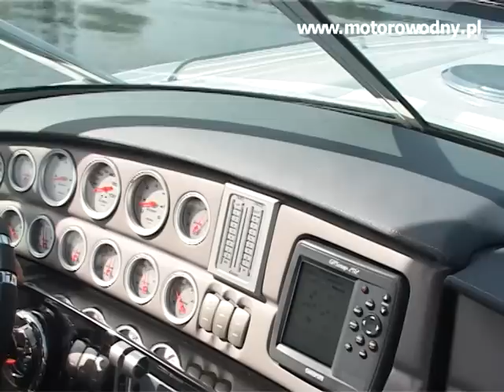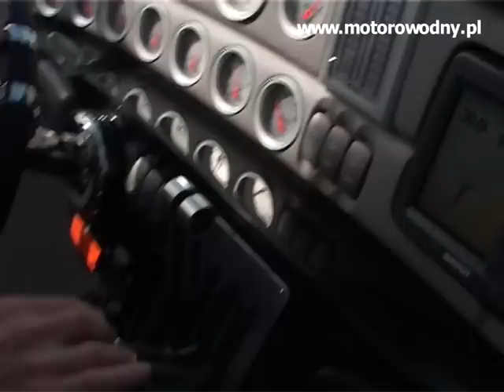Cobalt 343 Test dla Magazynu Przegląd Motorowodny